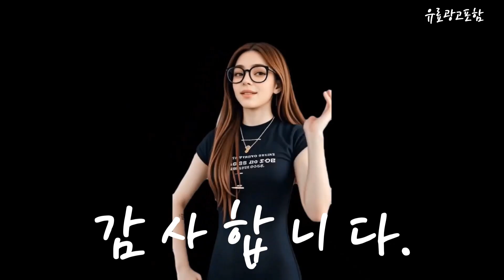삼성65인치티비 Top10!! 요즘 인기있는 삼성65인치티비 구매 가격 평점 후기 비교 총정리!!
❤️❤️❤️ 요즘 인기있는 삼성65인치티비 구매 가격 평점 후기 비교 총정리해 보았어요!! ❤️❤️❤️

[00:06]
10위. 삼성전자 4K UHD Neo QLED TV QNB85 [1,800,000원]

[00:11]
9위. 삼성전자 최신형 65인치 슬림형 4K UHD 유튜브 [749,000원]

[00:17]
8위. 삼성전자 4K UHD QLED TV QC80 163cm(65인치) [1,519,000원]

[00:23]
7위. #[무료설치] [삼성직접배송] 삼성TV UHD 4K LED TV  [849,000원]

[00:28]
6위. 삼성전자 65인치 163cm 4K Crystal UHD 스마트TV [613,000원]

[00:34]
5위. 삼성전자 4K QLED TV QC67 163cm(65인치) KQ65QC67AFXKR [1,179,760원]

[00:40]
4위. 삼성전자 4K UHD Crystal TV 방문설치 163cm(65인치) [955,500원]

[00:45]
3위. 삼성전자 4K UHD Crystal TV 방문설치 163cm(65인치) [1,046,500원]

[00:51]
2위. 삼성전자 4K UHD The Serif TV LSB01 [1,646,990원]

[00:57]
1위. 삼성전자 4K QLED TV QC67 163cm(65인치) KQ65QC67AFXKR [1,033,600원]